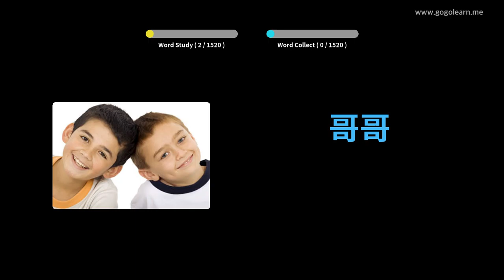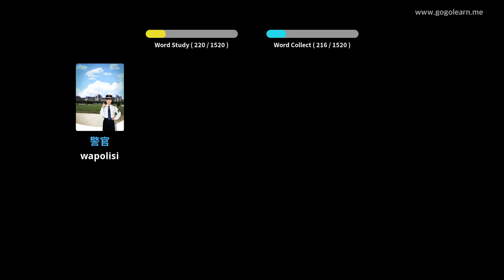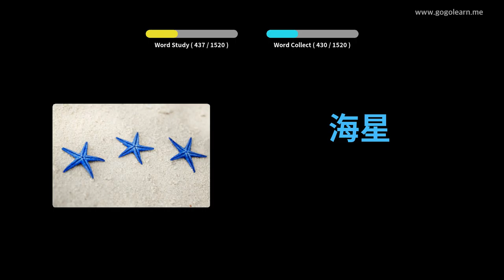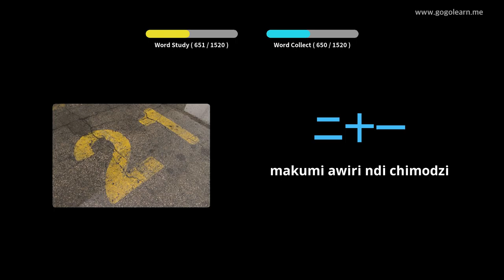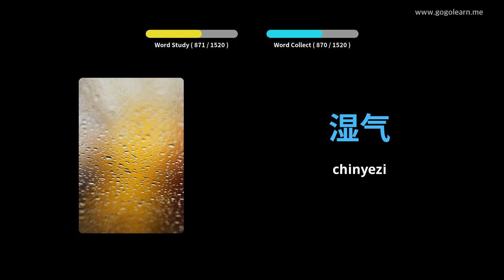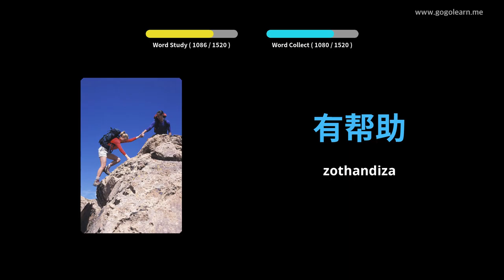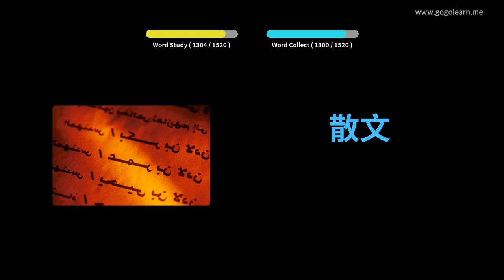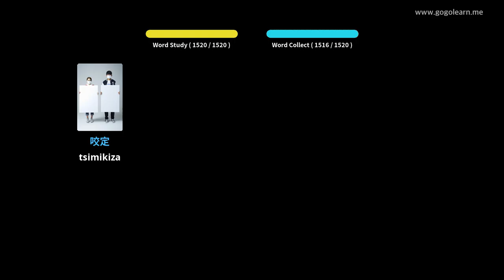Chinese Vocabulary Basic | Golearn